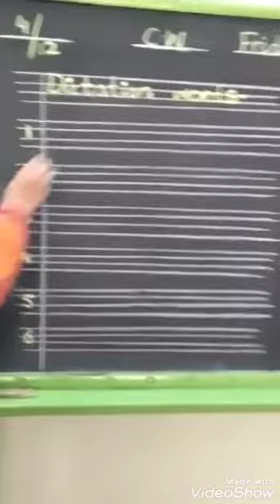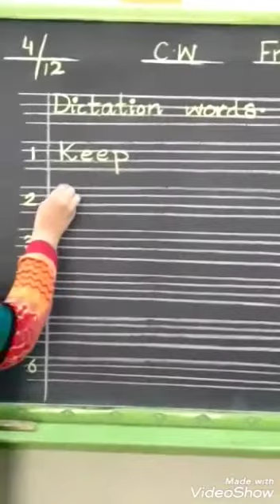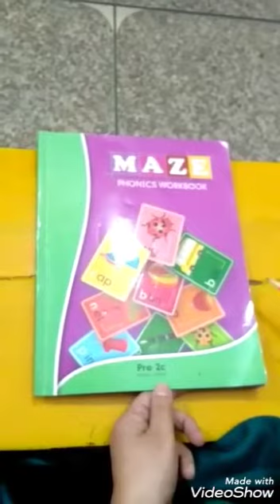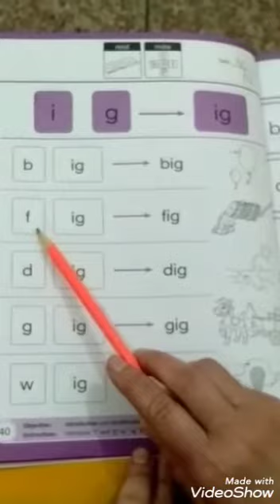JOS JB CLASS K G ENGLISH FRIDAY 4 12 20